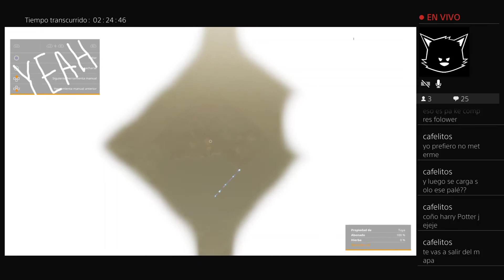Farming Simulator 19 Escoba 😆👨🏼‍🌾💨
¡Hola pichones! ¿Vuestras escobas vuelan? La mía parece ser que sí =) Bueno así he podido observar el mapa desde otra perspectiva.
✔ Cualquier duda, pregunta y trataré de ayudarte 😉🗒✒🙄
Atentamente,
JD